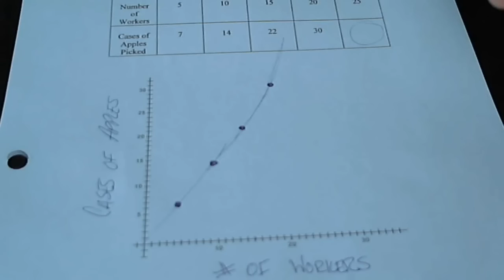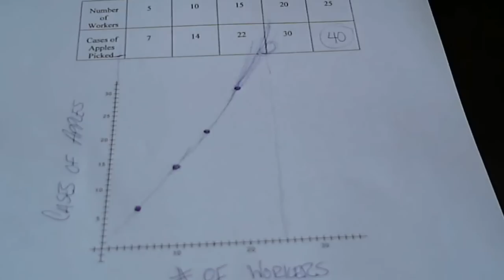Lesson 1-8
Bellaire High School
Mathematics Department
Pre-Algebra